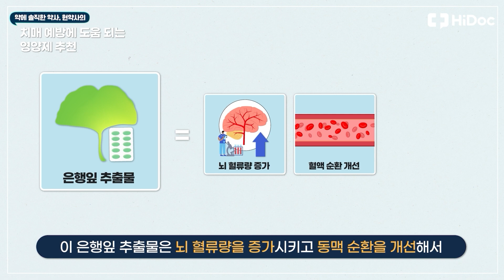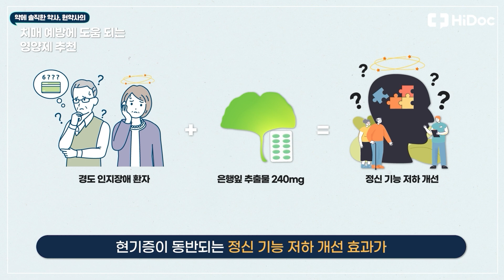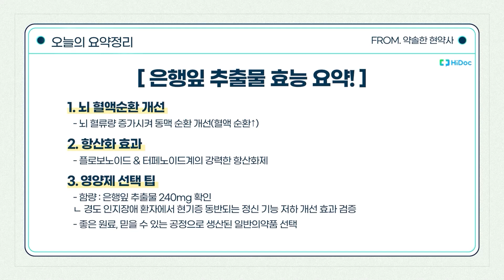고령화시대에 꼭 챙겨야 할 영양제는?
출연: 현고은 약사

퇴행성 뇌질환, 치매를 예방하는 '은행잎 추출물'
약에 솔직한 약사 현약사님과 함께
은행잎 추출물의 효능을 자세히 알아봅니다.

00:00 시작
00:17 점점 늘어나는 치매환자
01:49 치매 예방을 돕는 은행잎 추출물
03:22 은행잎 추출물 핵심은 '함량'